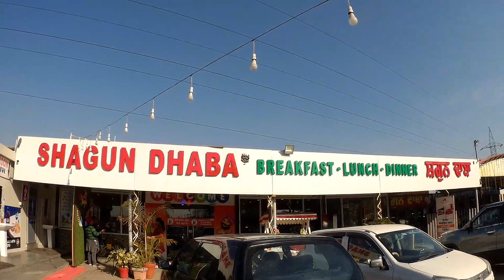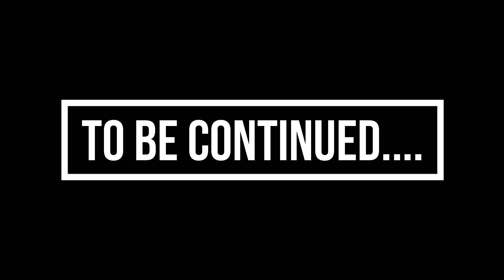Rajasthan Ride Day-1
Hi,family, hope you all are fine. Once again out for a long ride and this time it's Rajasthan Ride,hope you must like this whole Series,once again need your Love and Support. Love you guys,Take care...